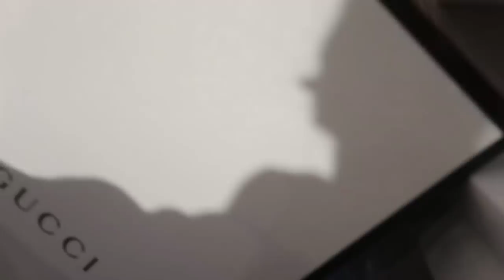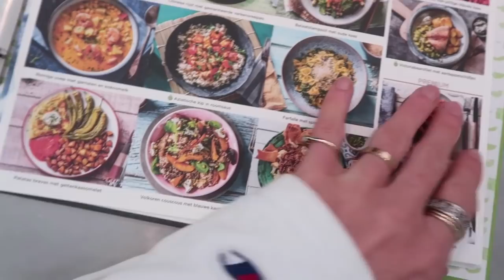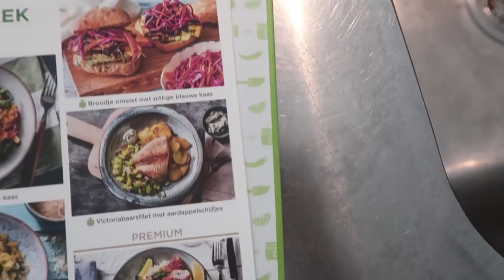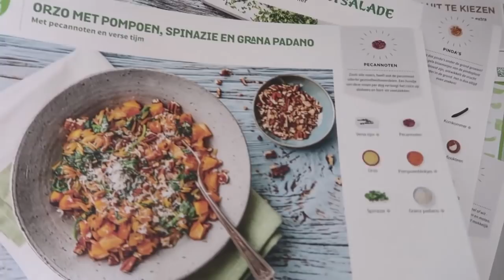HET GAAT WEER BETER MET ME 😯VLOG 282 ⭐ QUEEN OF JETLAGS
Hi guys! In deze vlog ben ik thuis aan het werk, ga ik samen met Olivia naar Susanna, Coco en Cato. Ook ga ik samen met Monica naar de spa en aan het einde van deze vlog laat ik jullie zien wat ik ga koken. Veel plezier met kijken en tot zondag!

Bestel vandaag jouw eerste box met 50% korting, met code HELLOQUEEN50. Ga snel naar , je korting wordt automatisch verwerkt.

Deze video is in samenwerking met Hellofresh.